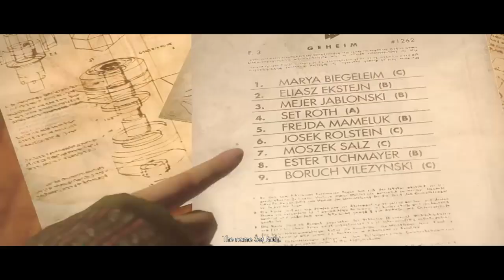Wolfenstein | The labour camps | Episode 5